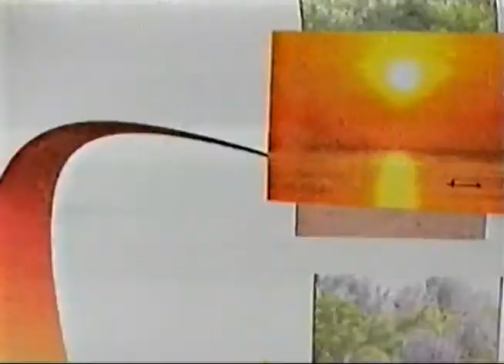TV Anhanguera 2ª Edição, Turismo na Região Amazônica